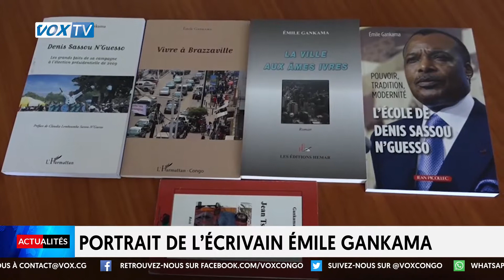Portrait Emile Gankama